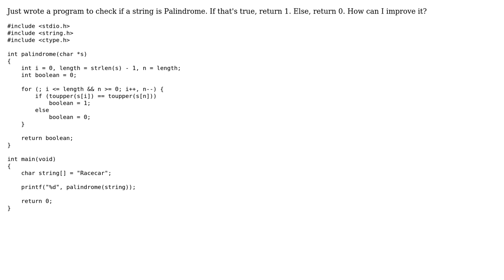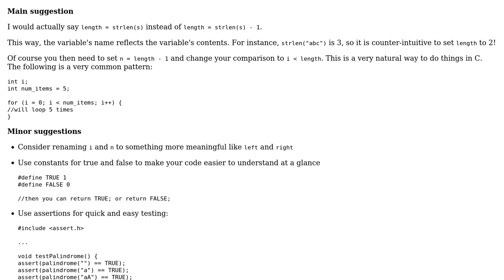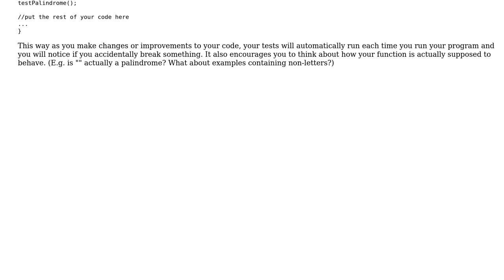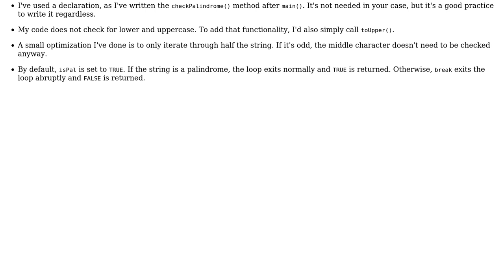Code Review: Program to Check If string is Palindrome (in C) (3 Solutions!!)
Code Review: Program to Check If string is Palindrome (in C)

With thanks & praise to God, and with thanks to the many people who have made this project possible! | Content (except music & images) licensed under CC BY-SA | Music | Images & others | With thanks to user Lucio Cardoso user JS1 user cst1992 user Artelius and the Stack Exchange Network Trademarks are property of their respective owners. You are responsible for your own actions.